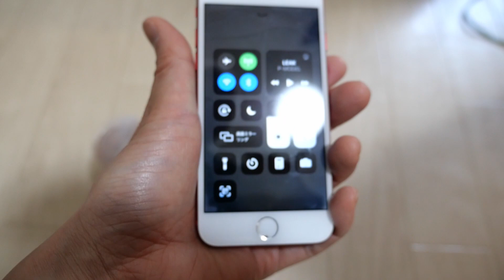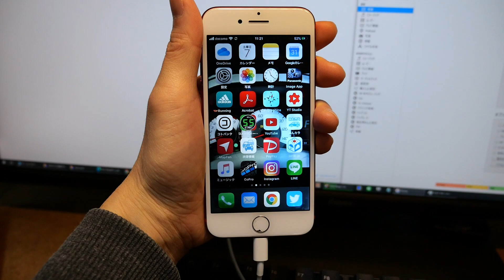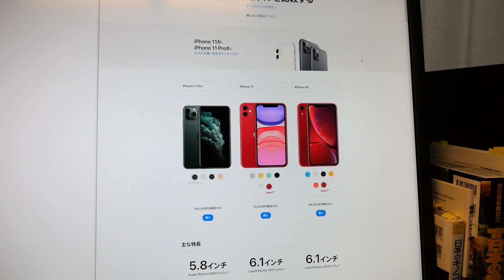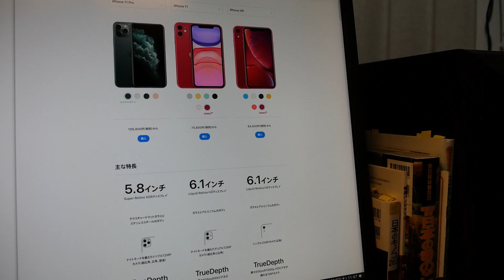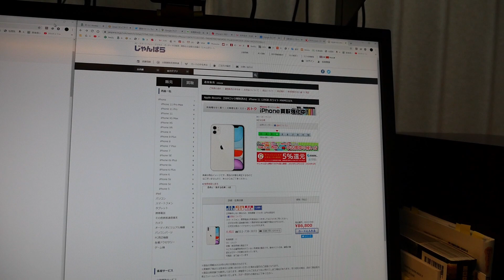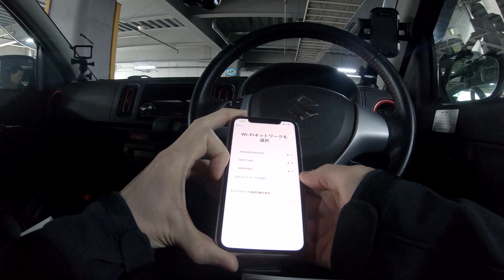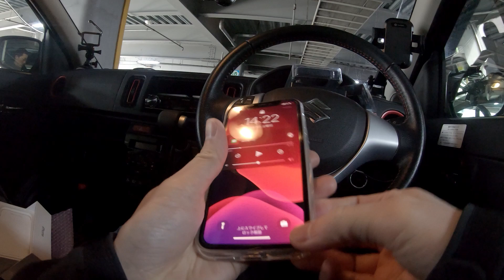ホームボタン卒業式 20200307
【再UP】記録的な厄日でした。；

■撮影場所：札幌市東区自宅　等（気温4℃、晴れ）

☆【署名にご協力ください】札幌市に公営室内スケートパークを実現させよう

・カメラ：GoPro Hero7 ver1.90
・マウント：GLIDER ネックマウント 黒 GLD8255 GO218BK
・ハウジング：Hero7純正
・録画モード：4K 30p 広角
・レンズフィルター：N/A
・カメラモード：Protune 露出0 ナチュラルカラー
・マイク : 内臓（ステレオ固定）

■編集処理
・ソフトウェア映像処理：Auto Color（DaVinci Resolve 16.2 free）
・ソフトウェア音声処理：EQ＋ディエッサー＋コンプレッション（DaVinci Resolve 16.2 free）
・エンコード：H.264マスター、4K/29.97FPS、mov

■使用車：SUZUKI 2016 ALTO TURBO RS HA36S 5AGS 4WD

＊使用曲＊
・「Ys　オリジナルサウンドトラック」より「Open your heart」